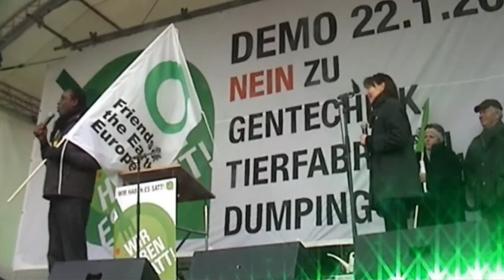Berlin: Rede von Nnimmo Bassey auf der Abschlusskundgebung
Berlin,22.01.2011: Unter dem Motto "Wir haben es satt - Nein zu Gentechnik, Tierfabriken und Dumpingexporten" haben heute in Berlin 22000 Teilnehmer für eine grundlegende Reform der Agrarpolitik, die Abkehr von der industrialisierten Landwirtschaft und besseren Verbraucherschutz demonstriert. Bei der bislang größten Demonstration dieser Art zogen Bauern, Umweltschützer, Imker und Verbraucher gemeinsam vom Berliner Hauptbahnhof zur Abschlusskundgebung am Brandenburger Tor. Mit 60 Bussen, Zügen und über 50 Traktoren waren Tausende Menschen aus dem ganzen Bundesgebiet zu der Demonstration angereist. Getragen wurde die Veranstaltung von 120 Bauern- und Umweltverbänden, Bürgerinitiativen gegen Massentierhaltung und Gentechnik, sowie von Eine-Welt-Gruppen. Anlass der Demonstration ist die von der Bundesregierung ausgerichtete Agrarwirtschaftskonferenz, die heute auf der "Grünen Woche" in Berlin beginnt.

Besonderen Beifall erhielt die Rede des alternativen Nobelpreisträgers Nnimmo Bassey aus Nigeria, Vorsitzender der internationalen Umweltorganisation Friends of the Earth (Freunde der Erde). Die Auswirkungen der europäischen Agrarpolitik seien für die Entwicklungsländer verheerend, sagte er, der weltweite Protest der Zivilbevölkerung gegen Gentechnik, Agrarfabriken und Dumping-Exporte für die Ernährungssicherheit der Welt dringend notwendig.
Nnimmo Bassey

Nnimmo Bassey, geboren 1958, ist gelernter Architekt und nigerianischer Dichter. Bekannt wurde er als Menschenrechtsaktivist und Umweltschützer. Er ist der Geschäftsführer und Gründungsmitglied der nigerianischen Umweltorganisation Environmental Rights Action (ERA) und Vorsitzender von Friends of the Earth International. Im Jahre 2010 wurde er mit dem Alternativen Nobelpreis für das Aufzeigen der Folgekosten der Ölförderung der Menschen ausgezeichnet.